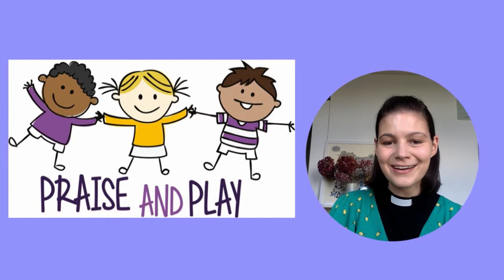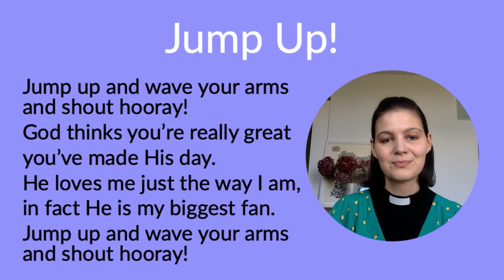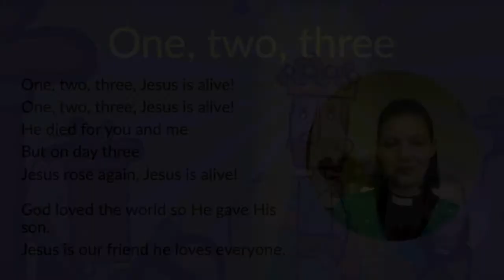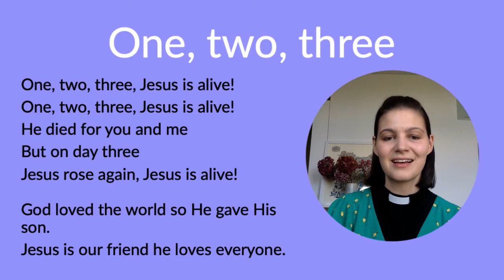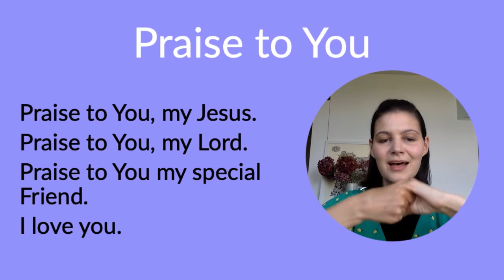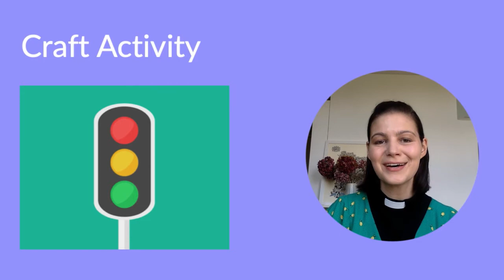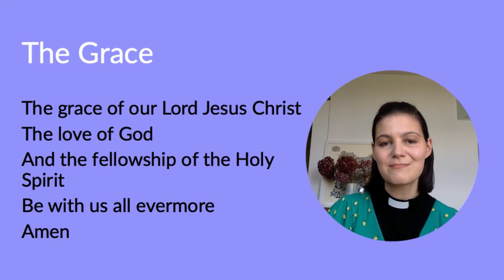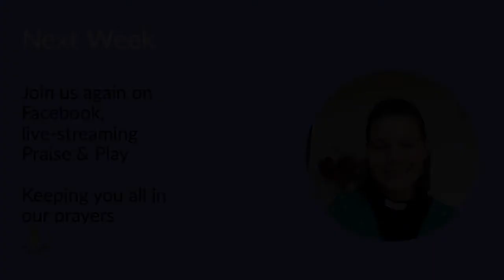Praise & Play with Revd Jane (30th July 2020)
Praise & Play is for pre school children and their parents or carers. Usually we meet in the church on Thursday mornings at 10am for singing, Bible story and prayer followed by a healthy snack and a craft.